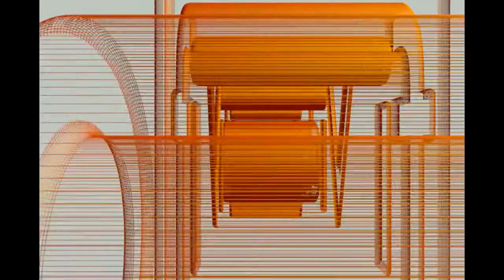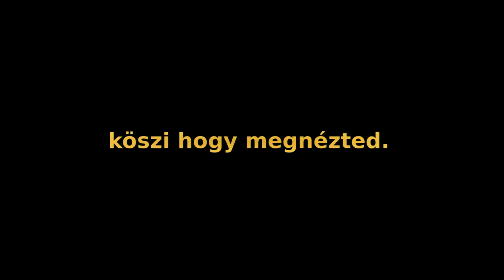Játékok Ubuntun 22 - Guns of Icarus Online